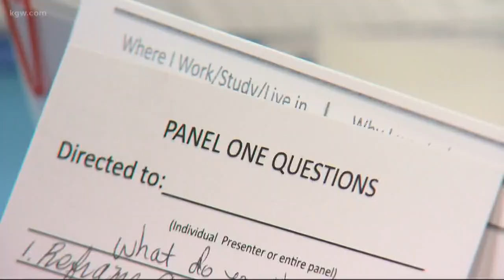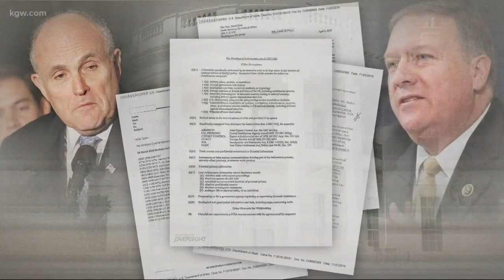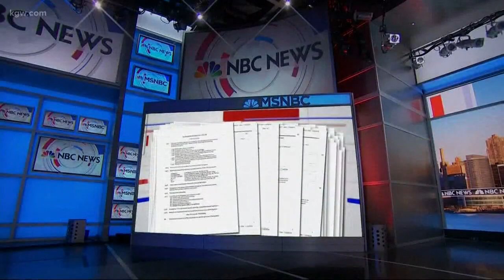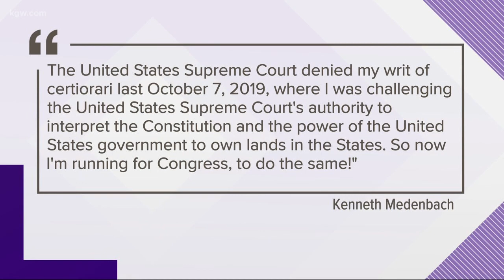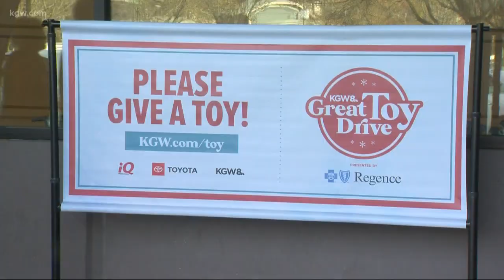Top Stories: 5 p.m. 11-23-19